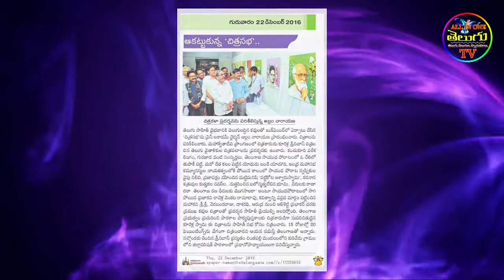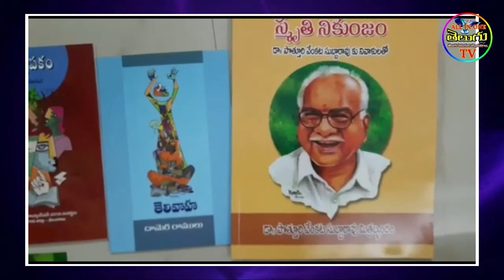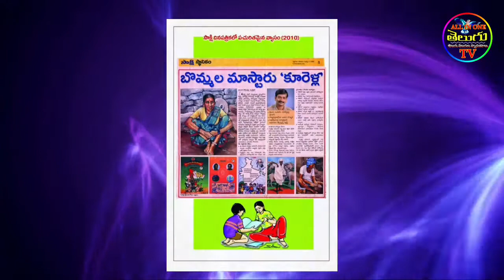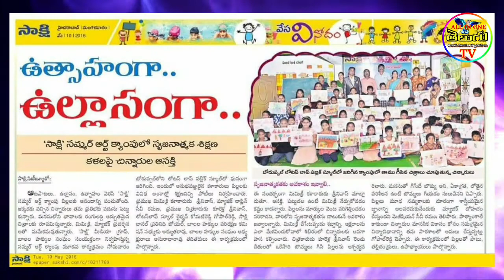A Few Memories Of Artist Kurella Srinivas